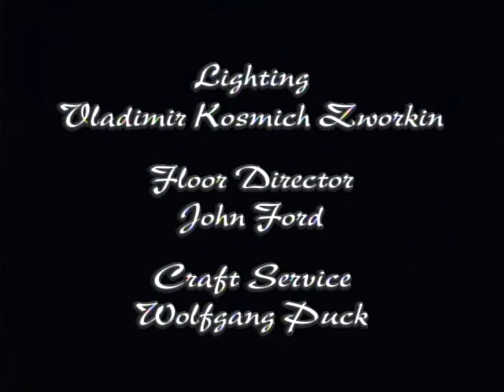Fres Oquendo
Interview with Fres Oquendo